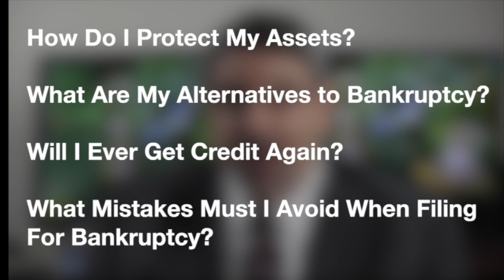What Does Your Chapter 7 Trustee Really Think About Your Case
When you file Chapter 7 bankruptcy in Atlanta, your case will be assigned to a Chapter 7 trustee.  In the Northern District of Georgia, most Chapter 7 trustees are private lawyers who handle trustee work part time.

As I discuss in this video, most Chapter 7 filers have very little money and very few assets.  As such well over 95% of Chapter 7 cases are “no asset” cases.  In these cases the trustee gets paid a flat fee (currently $60) per case to file paperwork documenting that you have no assets to liquidate.

A small percentage of Chapter 7 cases are “asset cases” which gives the trustee the opportunity to liquidate assets for the benefit of creditors.  In these asset cases the trustee gets paid a generous hourly rate for his/her trustee functions and he/she can also retain his/her own law firm to represent the office of the trustee. Fees billed by the trustee acting as the trustee and as the lawyer for the trustee can mount quickly since most trustees bill at a hefty hourly rate (sometimes $500 per hour or more).

Because of the financial incentives involved, Chapter 7 trustees like asset cases.  This is why you must be entirely truthful with your lawyer about assets you own and income you receive.  Further, do not rely on just one source to estimate the value of hard assets since you can be sure that the trustee will assume the highest possible valuation.

Once you file Chapter 7, you cannot dismiss your case because you are unhappy with the actions of an aggressive Chapter 7 trustee. Your best strategy always is to assume the worst case scenario before you file so you can avoid surprises.
If you would like me to analyze your finances

Jonathan Ginsberg
Atlanta Bankruptcy Attorney